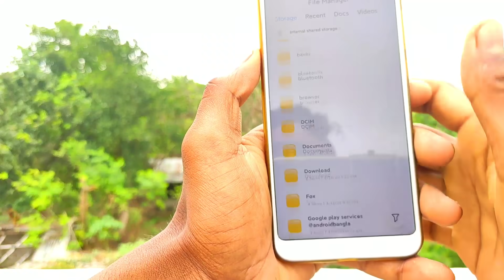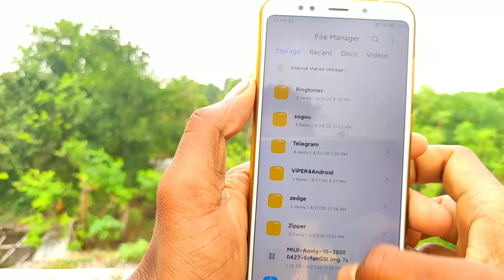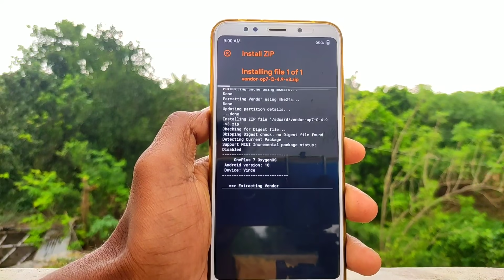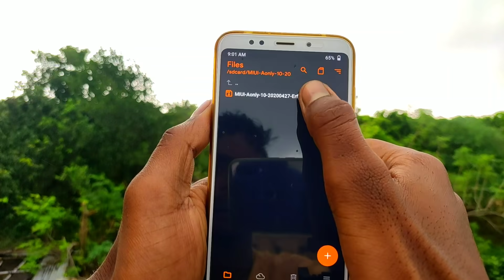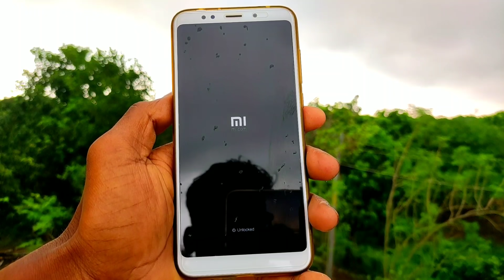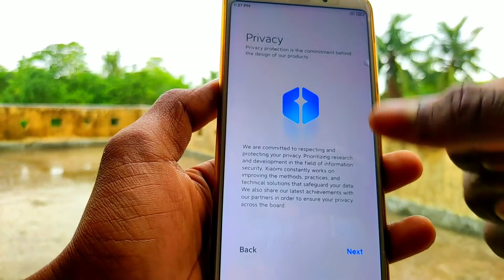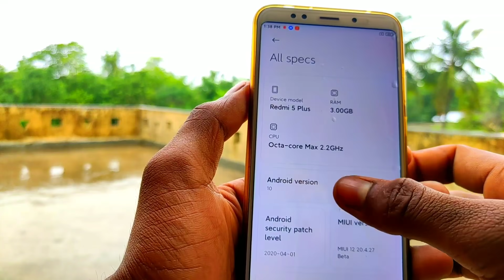MIUI 12 install Redmi Note 5/Redmi 5 Plus [ Vince] android 10 Q || Enjoy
Android Version: 10
Brand: Xiaomi
Model: Redmi K20 Pro
Codename: raphael
Build Type: raphael-user
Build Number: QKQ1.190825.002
Incremental: 20.4.27

Credits and Thanks
@ErfanoAbdi for his gsi tool